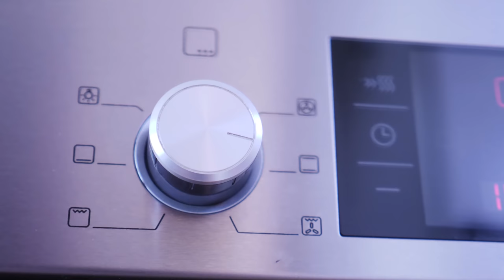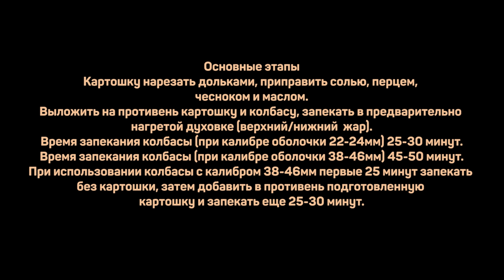Домашняя колбаса. ОБАЛДЕННАЯ. Быстрый ужин. 30 минут.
На 2 порции:
Картошка 1кг
Чеснок 4-5зуб
Соль/перец/масло растительное

Основные этапы
Картошку нарезать дольками, приправить солью, перцем, чесноком и маслом.
Выложить на противень картошку и колбасу, запекать в предварительно нагретой духовке (верхний/нижний  жар).
Время запекания колбасы (при калибре оболочки 22-24мм) 25-30 минут.
Время запекания колбасы (при калибре оболочки 38-46мм) 45-50 минут.
При использовании колбасы с калибром 38-46мм первые 25 минут запекать без картошки, затем добавить в противень подготовленную картошку и запекать еще 25-30 минут.

Произведение «Домашняя колбаса. ОБАЛДЕННАЯ. Быстрый ужин. 30 минут.» созданное автором по имени Дмитрий Fresco, публикуется на условиях лицензии «Attribution-NonCommercial-NoDerivs» («Атрибуция — Некоммерческое использование — Без производных произведений») 3.0 Непортированная.